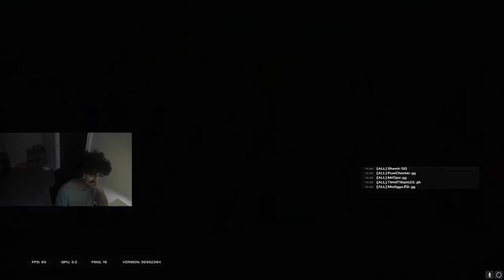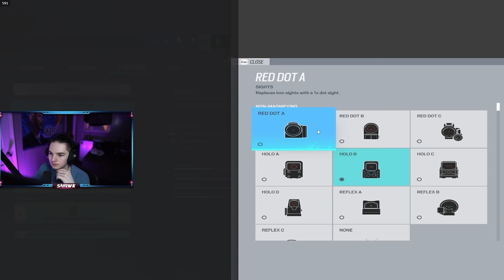Can 5 Champions Beat 5 Radiants In Rainbow Six Siege?